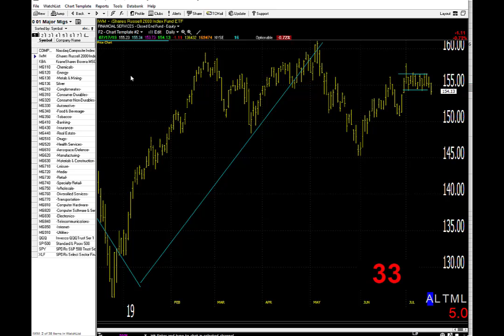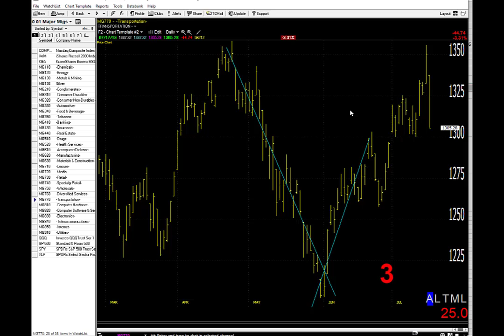07/18/19 Dave Landry's Market In A Minute-Wait For Follow Through & Setups